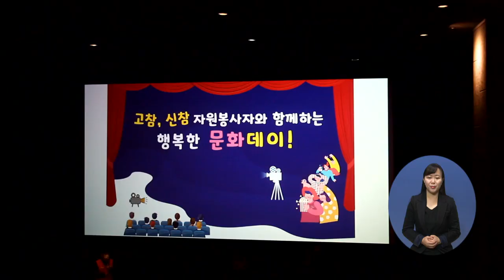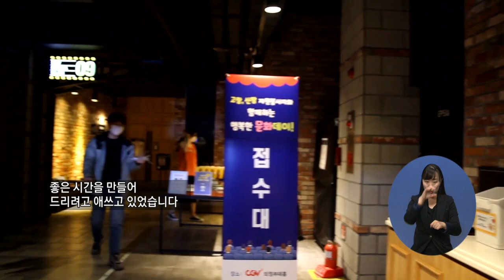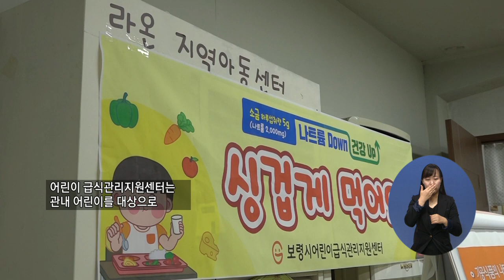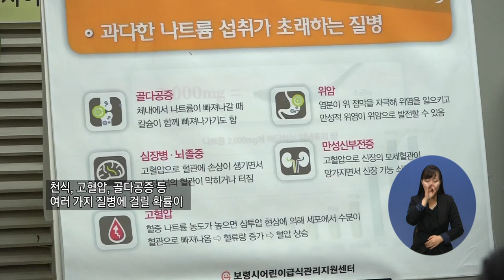만만한뉴스514회 2020 우수자원봉사자 문화 탐방”해복한 문화데이”/보령시 어린이 나트륨 싱겁게 먹어요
1. 2020 우수자원봉사자 문화 탐방”해복한 문화데이”/ 의정부시자원봉사센터
2. 보령시 어린이 나트륨 싱겁게 먹어요  라온지역아동센터/전남보렬시어린이급식관리센터